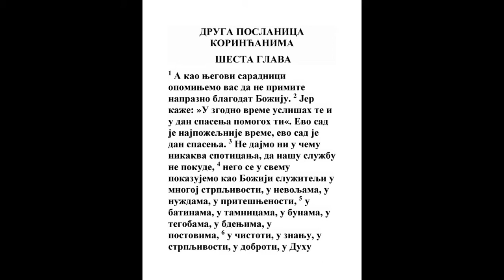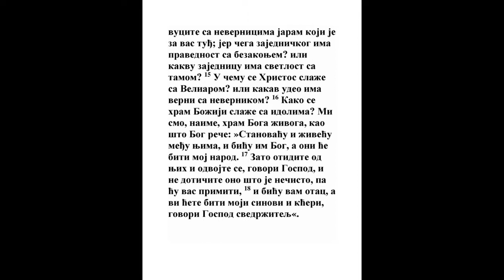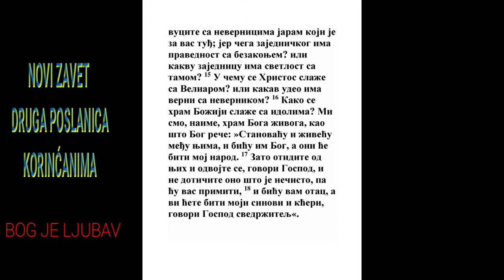DRUGA POSLANICA KORINĆANIMA ŠESTA GLAVA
1 Molimo vas, pak, kao pomagači da ne primite uzalud blagodat Božiju.
1 Kor. 3:9, 2 Kor. 5:20, Jev. 12:15
2 Jer On govori: U vreme najbolje poslušah te, i u dan spasenja pomogoh ti. Evo sad je vreme najbolje, evo sad je dan spasenja!
Isa. 49:8
3 Nikakvo ni u čemu ne dajete spoticanje, da se služba ne kudi;
1 Kor. 9:12
4 Nego u svemu pokažite se kao sluge Božije, u trpljenju mnogom, u nevoljama, u bedama, u tesnotama,
1 Kor. 4:1
5 U ranama, u tamnicama, u bunama, u trudovima, u nespavanju, u postu,

6 U čistoti, u razumu, u podnošenju, u dobroti, u Duhu svetom, u ljubavi istinitoj,

7 U reči istine, u sili Božjoj, s oružjem pravde i nadesno i nalevo,
Dela 11:21, Ef. 1:19, 2 Tim. 4:7, Jev. 2:4
8 Slavom i sramotom, kuđenjem i pohvalom, kao varalice i istiniti,

9 Kao neznani i poznati, kao oni koji umiru i evo smo živi, kao nakaženi, a ne umoreni,
Ps. 118:18, 1 Kor. 4:9, 2 Kor. 5:11
10 Kao žalosni, a koji se jednako vesele, kao siromašni, a koji mnoge obogaćavaju, kao oni koji ništa nemaju a sve imaju.

11 Usta naša otvoriše se k vama, Korinćani, i srce naše rasprostrani se.

12 Vama nije tesno mesto u nama, ali vam je tesno u srcima vašim.
2 Kor. 12:15
13 A da mi vratite (kao deci govorim), rasprostranite se i vi.

14 Ne vucite u tuđem jarmu nevernika; jer šta ima pravda s bezakonjem? Ili kakvu zajednicu ima videlo s tamom?
2 Moj. 34:16, 5 Moj. 7:2, 1 Sam. 5:2, Amos 3:3, 1 Kor. 7:39, Ef. 5:7
15 Kako li se slaže Hristos s Velijarom? Ili kakav udeo ima verni s nevernikom?

16 Ili kako se udara crkva Božja s idolima? Jer ste vi crkve Boga Živoga, kao što reče Bog: Useliću se u njih, i živeću u njima, i biću im Bog, i oni će biti moj narod.
3 Moj. 26:12, Jer. 31:33, Jezek. 37:26, Zah. 8:8, 1 Pet. 2:5
17 Zato iziđite između njih i odvojte se, govori Gospod, i ne dohvatajte se do nečistote, i ja ću vas primiti,
3 Moj. 14:36, Isa. 52:11, Otk. 18:4
18 I biću vam Otac, i vi ćete biti moji sinovi i kćeri, govori Gospod Svedržitelj.
Jer. 31:1, Jer. 31:9, Otk. 21:7